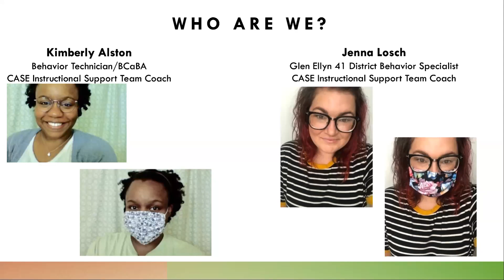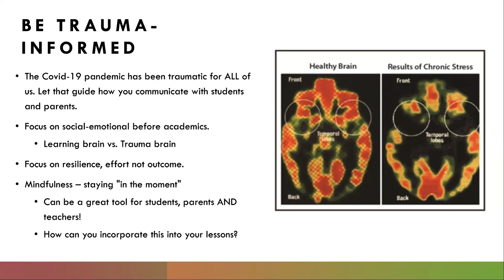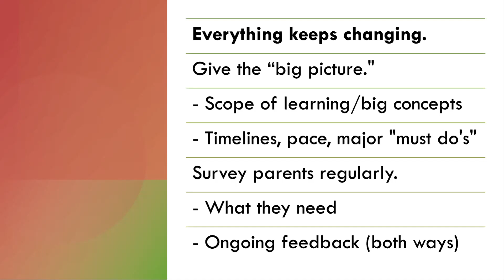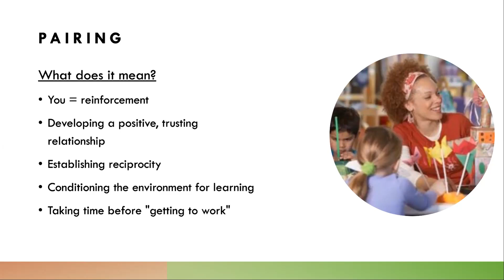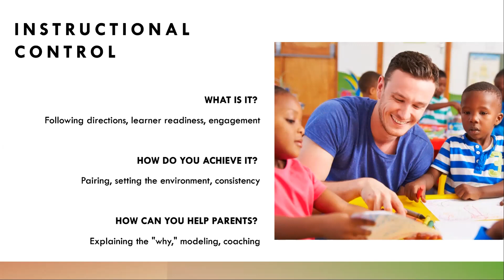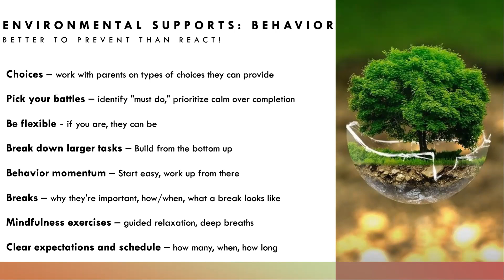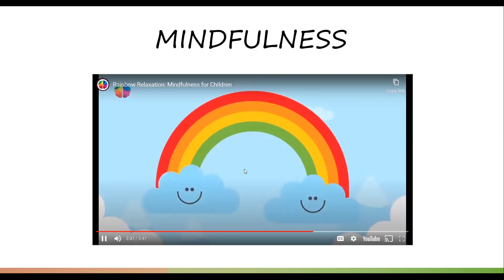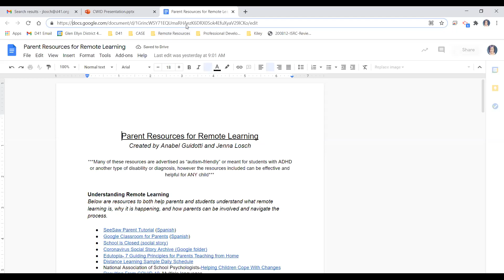CWID: Resources for Your Parents to Engage their Child in Virtual Learning